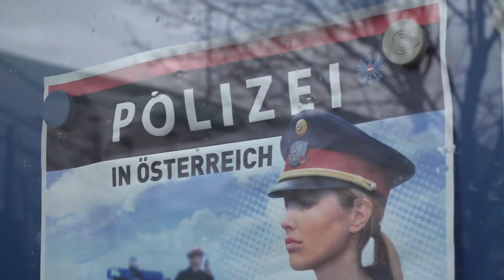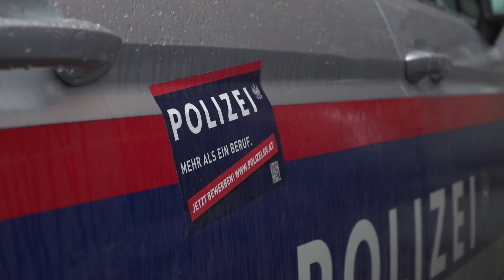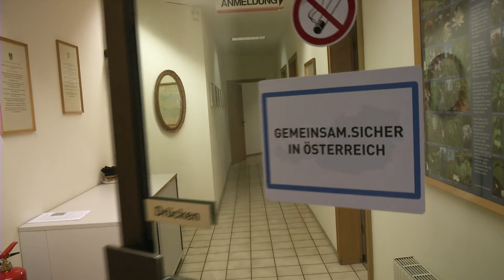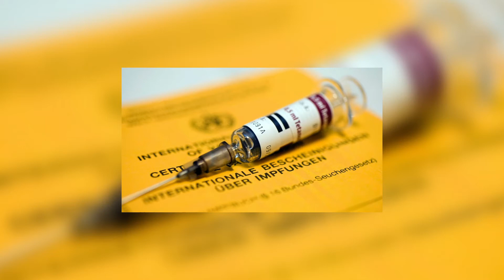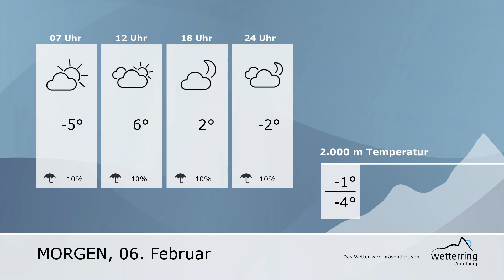RTV Vorarlberg - Beruf PolizistIn?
Der Beruf des Polizisten ist immer noch einer der gefährlichsten in Österreich.
Wir haben uns erkundigt, wie man Polizist wird und was auf die angehenden Polizisten zukommt.